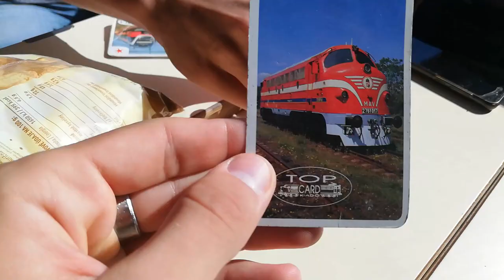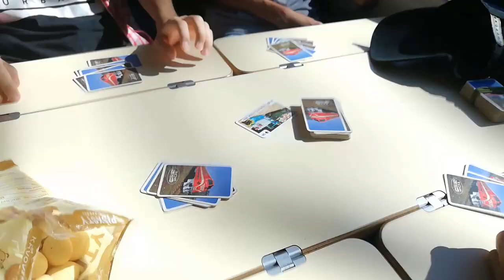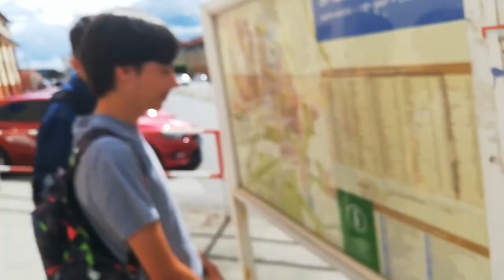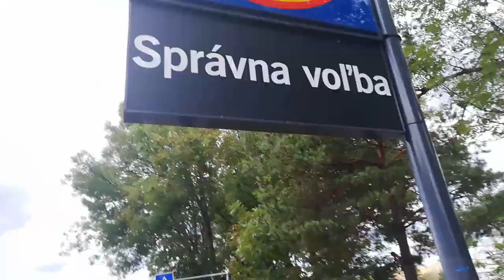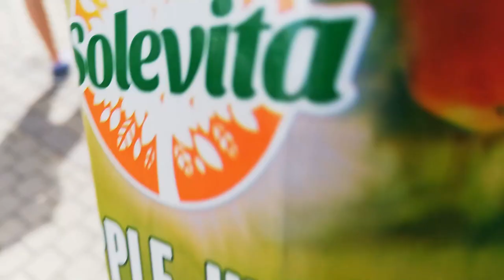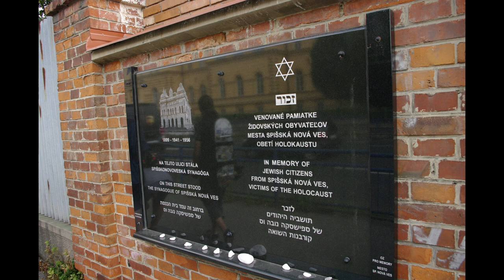Skatujem po Slovensku #1 Spišská Nová Ves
Proste som išiel do Spiškej Novej Vsi a povedal som si, prečo nenatočiť sériu ako chodím po rôznych mestách a skatujem tam? No tak som stým začal a ak sa Vám to bude páčiť určite mi o tom povedzte v komentári :)